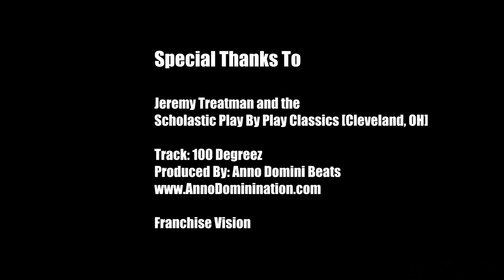Top Players In NEO Show Out At PBP Classics | Markell Johnson, Justin Layne & More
Check out the official recap of the 2016 Play By Play Classics at Baldwin Wallace University in Cleveland, Ohio featuring Frankie Hughes, Logan Hill, Markell Johnson, and more.

Track: 100 Degreez
Produced By: Anno Domini Beats